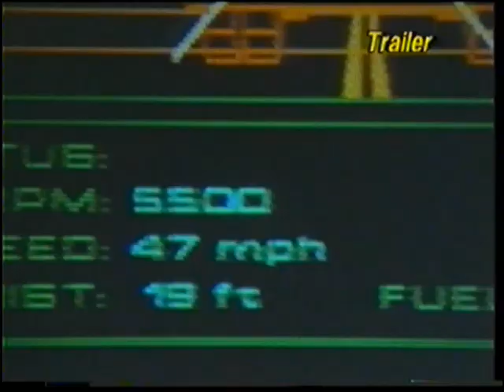Trailer de Cinema de "Firepower- Inferno em Los Angeles"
Extraído da VHS de "Cyber-Tracker: O Exterminador Implacável"